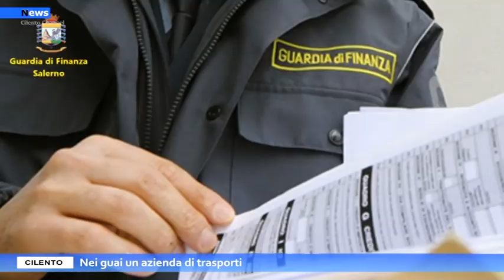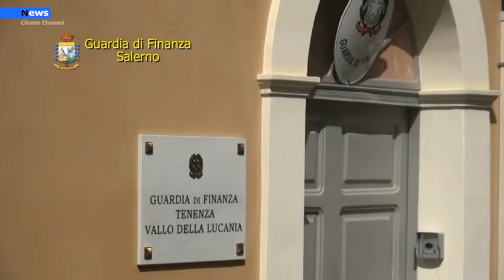Salento, Fatture false inesistenti: Nei guai cooperativa di trasporti cilentana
Su disposizione della Procura della Repubblica di Vallo della Lucania,  la guardia di finanza del Comando provinciale di Salerno ha eseguito un sequestro preventivo, finalizzato alla confisca per equivalente, per oltre 490.000 euro, nei confronti di una cooperativa di trasporti del Cilento e del suo legale rappresentante, indagato per reati di natura tributaria.